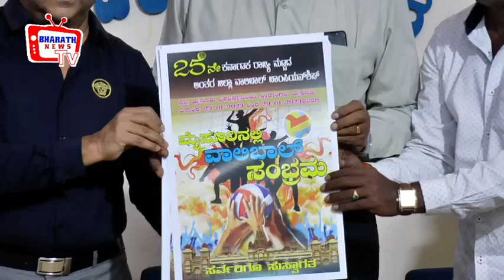ದಿ.25 ರಿಂದ 29ವರಗೆ ಮೈಸೂರು ವಾಲಿಬಾಲ್ ಸಂಭ್ರಮ” ಪೋಸ್ಟರ್ ಬಿಡುಗಡೆ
nandini Mysore

ನಂದಿನಿ ಮೈಸೂರು

ದಿ.25 ರಿಂದ 29ರವರಿಗೆ ಮೈಸೂರು ವಿಶ್ವವಿದ್ಯಾನಿಲಯ ಕ್ರೀಡಾ ಮೈದಾನದಲ್ಲಿ (ಸ್ಪೋರ್ಟ್ಸ್ ಪವಿಲಿಯನ್) ನಡೆಯಲಿರುವ “ ವಾಲಿಬಾಲ್ ಸಂಭ್ರಮ” ಎಂಬ ಪೋಸ್ಟರನ್ನು ಬಿಡುಗಡೆ ಮಾಡಿದರು.

ಮೈಸೂರು ಜಿಲ್ಲಾ ಪತ್ರಕರ್ತರ ಭವನದಲ್ಲಿ ಜಿಲ್ಲಾ ವಾಲಿಬಾಲ್ ಸಂಸ್ಥೆಯ ಅಧ್ಯಕ್ಷರಾದ ಟಿ ಶಿವಪ್ರಕಾಶ್ ಪೋಸ್ಟರ್ ಬಿಡುಗಡೆ ಮಾಡಿ ಮಾತನಾಡಿದರು.
ಮೈಸೂರು ಜಿಲ್ಲಾ ವಾಲಿಬಾಲ್ ಸಂಸ್ಥೆ ವತಿಯಿಂದ ವಾಲಿಬಾಲ್ ಸಂಭ್ರಮ 25ನೇ ಕರ್ನಾಟಕ ರಾಜ್ಯ ಮಟ್ಟದ ಅಂತರ ಜಿಲ್ಲಾ ವಾಲಿಬಾಲ್ ಚಾಂಪಿಯನ್‌ಶಿಪ್ ಆಯೋಜಿಸಲಾಗಿದೆ.ಮೈಸೂರಿನಲ್ಲಿ ಪ್ರಥಮಬಾರಿಗೆ ಪುರುಷರ ಮತ್ತು ಮಹಿಳೆಯರ ಕರ್ನಾಟಕ ರಾಜ್ಯ ಮಟ್ಟದ ಅಂತರ ಜಿಲ್ಲಾ ಹೊನಲು ಬೆಳಕಿನ ವಾಲಿಬಾಲ್ ಚಾಂಪಿಯನ್‌ಶಿಪ್‌ ಅನ್ನು ಕರ್ನಾಟಕ ರಾಜ್ಯ ವಾಲಿಬಾಲ್ ಅಸೋಸಿಯೇಷನ್‌ನ ಆಶ್ರಯದಲ್ಲಿ ಮೈಸೂರು ಜಿಲ್ಲಾ ವಾಲಿಬಾಲ್ ಸಂಸ್ಥೆಯಿಂದ ಆಯೋಜಿಸಲಾಗಿದೆ.
ಈ ಕ್ರೀಡಾಕೂಟಕ್ಕೆ ಸುಮಾರು 31) ಜಿಲ್ಲೆಯಿಂದ ಪುರುಷರ ತಂಡಗಳು 20 ಜಿಲ್ಲೆಯಿಂದ ಮಹಿಳೆಯರ ತಂಡಗಳು, ಒಟ್ಟು ಸುಮಾರು 700 ಕ್ರೀಡಾಪಟುಗಳು ಭಾಗವಹಿಸಲಿದ್ದಾರೆ. ಭಾಗವಹಿಸುವ ಆಟಗಾರರಿಗೆ, ತರಬೇತುದಾರರಿಗೆ ತೀರ್ಪುಗಾರರಿಗೆ ಹಾಗೂ ಅಧಿಕಾರಿಗಳಿಗೆ ಆಹಾರ, ವಸತಿ ಮತ್ತು ಆತಿಥ್ಯದ ವ್ಯವಸ್ಥೆಯನ್ನು ಮಾಡಲಾಗುವುದು ಮತ್ತು ಪ್ರಥಮ ದ್ವಿತೀಯ ತೃತೀಯ ಹಾಗೂ ನಾಲ್ಕನೇ ಸ್ಥಾನ ಪಡೆಯುವಂತಹ ತಂಡಗಳಿಗೆ ಬಹುಮಾನಗಳನ್ನು ನೀಡಲಾಗುವುದು ಎಂದರು.

ಜಿಲ್ಲಾ ವಾಲಿಬಾಲ್ ಸಂಸ್ಥೆಯ ಕಾರ್ಯಕಾರಿಣಿ ಅಧ್ಯಕ್ಷರಾದ ಪ್ರೊಫೆಸರ್ ಚಂದ್ರಕುಮಾರ್ ಮಾತನಾಡಿ ಈ ಚಾಂಪಿಯನ್‌ ಶಿಪ್‌ ನಲ್ಲಿ ಕರ್ನಾಟಕ ರಾಜ್ಯ ವಾಲಿಬಾಲ್, ಸಂಸ್ಥೆಯ ಪದಾಧಿಕಾರಿಗಳು ಹಾಗೂ ಆಯ್ಕೆ ಸಮಿತಿಯ ಸದಸ್ಯರುಗಳು ಉಪಸ್ಥಿತರಿದ್ದು, ಮುಂಬರುವ 69ನೇ ರಾಷ್ಟ್ರೀಯ ವಾಲಿಬಾಲ್ ಚಾಂಪಿಯನ್‌ಶಿಪ್‌ಗೆ ಕರ್ನಾಟಕ ರಾಜ್ಯ ಪುರುಷರ ಹಾಗೂ ಮಹಿಳೆಯರ ತಂಡವನ್ನು ಆಯ್ಕೆ ಮಾಡಲಾಗುವುದು ಮತ್ತು 21ನೇ ತಾರೀಖಿನ ನಂತರ ಪಂದ್ಯಾಟಗಳ ಬಗ್ಗೆ ಸಂಪೂರ್ಣ ಮಾಹಿತಿ ನೀಡಲಾಗುವುದು ಎಂದು ತಿಳಿಸಿಕೊಟ್ಟರು.

ಈ ಸಂದರ್ಭದಲ್ಲಿ ಮಾತನಾಡಿದ ಉಪಾಧ್ಯಕ್ಷರಾದ ಅರುಣ್ ಕುಮಾರ್ ರವರು, ಕ್ರೀಡಾಭಿಮಾನಿಗಳು ಹೆಚ್ಚಿನ ಸಂಖ್ಯೆಯಲ್ಲಿ ಆಗಮಿಸಿ ಈ ಚಾಂಪಿಯನ್‌ಶಿಪ್ ಯಶಸ್ವಿಗೊಳಿಸುವಂತೆ ಮೈಸೂರಿನ ಜನತೆಗೆ ಸ್ವಾಗತಿಸಿದರು.

ಈ ಸಂದರ್ಭದಲ್ಲಿ ಸಂಸ್ಥೆಯ ಕಾರ್ಯಕಾರಿಣಿ ಅಧ್ಯಕ್ಷರಾದ ಪ್ರೊಫೆಸರ್ ಚಂದ್ರಕುಮಾರ್, ಉಪಾಧ್ಯಕ್ಷರಾದ ಶ್ರೀ ಅರುಣ್ ಕುಮಾರ್ , ಕಾರ್ಯದರ್ಶಿಯಾದ ಗಿರೀಶ್ ಎಸ್ ಹಾಗೂ ಎಲ್ಲಾ ವಾಲಿಬಾಲ್ ಜಿಲ್ಲಾ ಪದಾಧಿಕಾರಿಗಳು ಉಪಸ್ಥಿತರಿದ್ದರು.

ಹೆಚ್ಚಿನ ವಿವರಗಳಿಗೆ ಮೊಬೈಲ್ ಸಂಖ್ಯೆ 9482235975ಗೆ ಸಂಪರ್ಕಿಸಬಹುದಾಗಿದೆ.